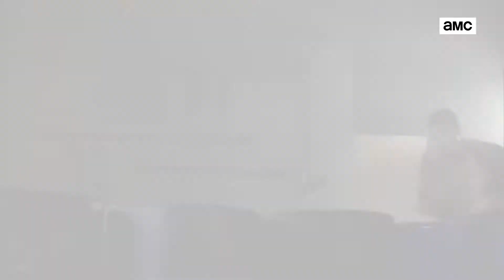國家英雄影展 10/10(四)~10/13(日)每晚十點 就在AMC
10/10(四)~10/13日)每晚十點 國家英雄大集合，看看這些為人民奮戰的英雄們有什麼偉大事蹟！